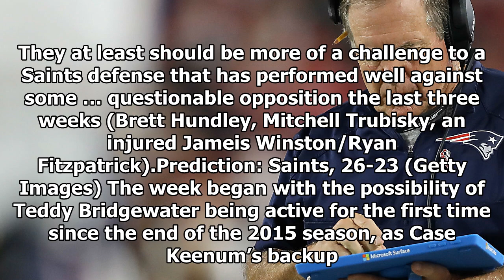Week 10 nfl picks, predictions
nfl November 8, 2017 1:41pm EST November 8, 2017 1:41pm EST Check out our picks and predictions for Week 10 of the NFL season Use left or right buttons to navigate Swipe left or right to navigate T